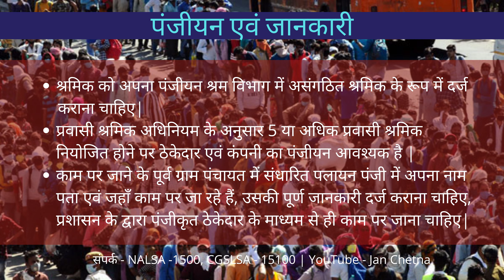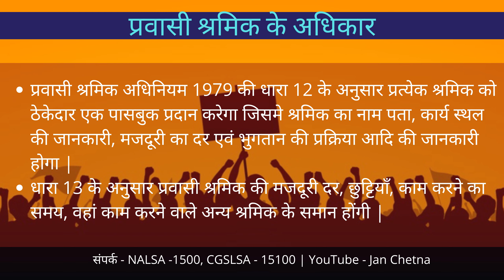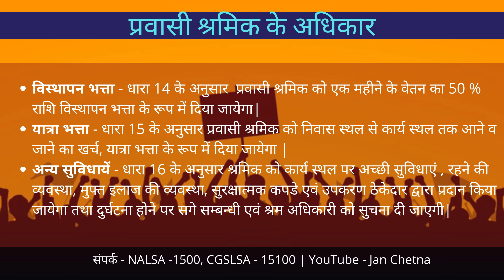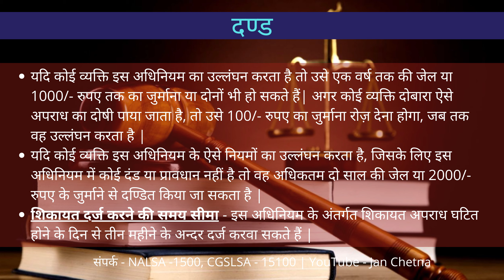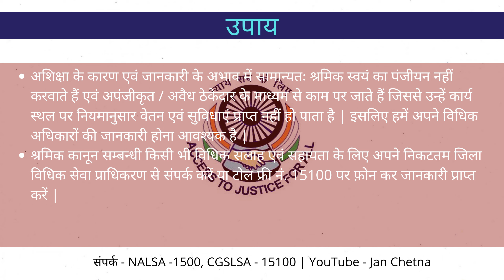Migrant labours- what to do where to go for redressal of their grievances, PPT dlsa Raipur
The videos / films at the platform JAN CHETNA are uploaded here for educational and awareness purposes. The use of language and explanation along with interpretations made by the speaker / guests/ panellists or the content of the film are presented in GENERALIZED way. All the viewers are advised to use their discretion while developing the understanding associated with the content. In event of any loss caused by unilateral interpretation of any input contained herein this channel, CGSLSA shall not stand liable. . In need of any legal assistance or information please approach to your nearest Para Legal Volunteer, or reach out to District Legal Services Authority of your district through phone, email or visit. Only a qualified legal practitioner and/or Judicial Officer assigned with the task of legal assistance and guidance shall be able to help you in specific context of your situation. PLEASE APPROACH TO YOUR DLSA or Call Toll Free Helpline -  15100 or 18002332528.

for edutaining short films on Legal Awareness.